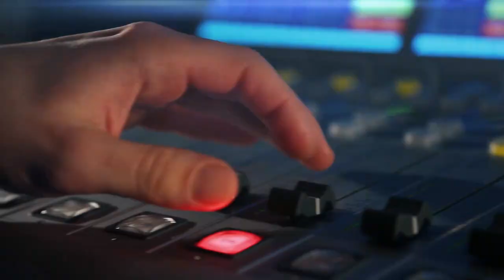Šlajer a Soukup: Pravdivé příběhy jsou strašidelnější než ty, které vymýšlíme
Hosty jsou Pavel Soukup a Vratislav Šlajer, režisér a producent oceněného seriálu Marty is dead. "To čumíš, blbečku, co dokáže jedno video!" Tak zní klíčová věta seriálu Marty is dead oceněného Emmy. Může být tenhle příběh ještě naléhavější než dokument V síti? Co všechno nevědí rodiče o aktivitách svých dětí na internetu? A bývá kyberšikana nejčastěji věcí někoho blízkého oběti? Moderuje Lucie Výborná.